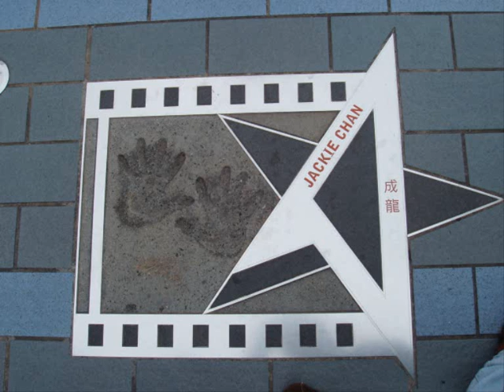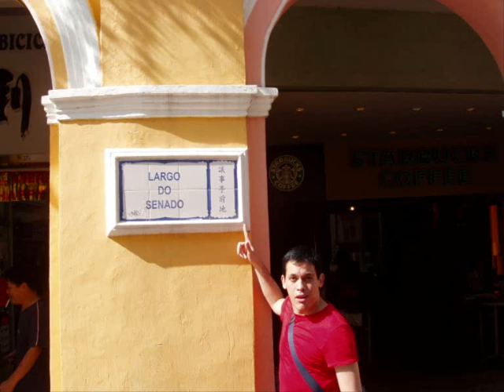Frozen... Stolichnaya (Perdidos en Hong Kong y Macao)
Muchísimas gracias a Lukas Geise y Bernhard Kroon... Pasamos re bien en Hong Kong y en Macao...